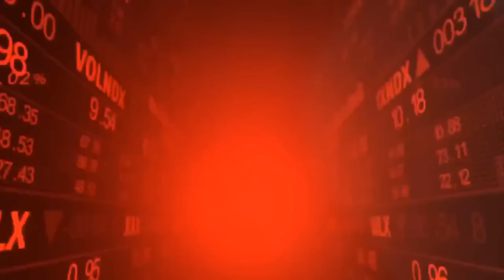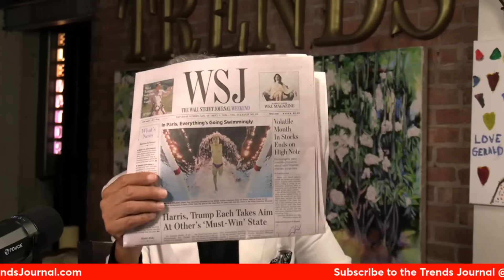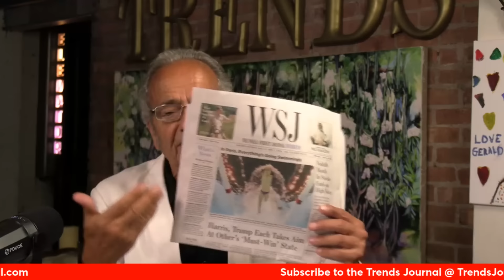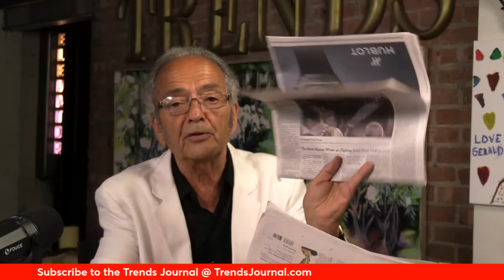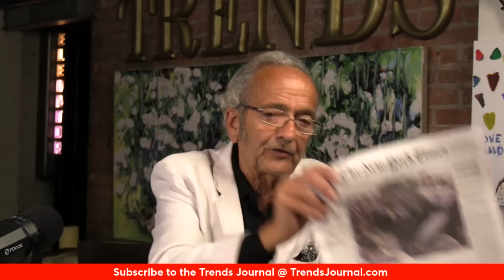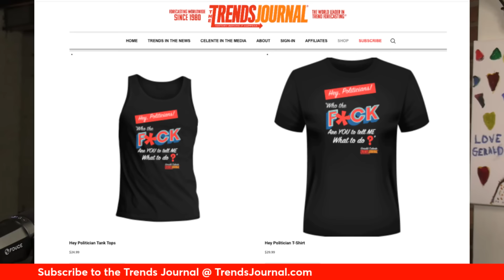END OF SUMMER HOLIDAYS... GET READY FOR MARKET AND GEOPOLITICAL TURMOIL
The Trends Journal is a weekly magazine analyzing global current events forming future trends.